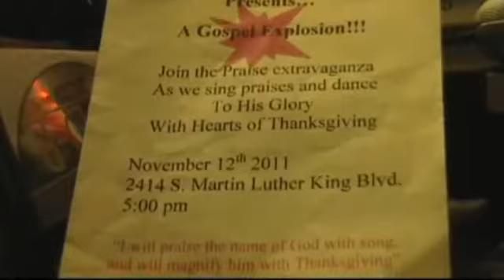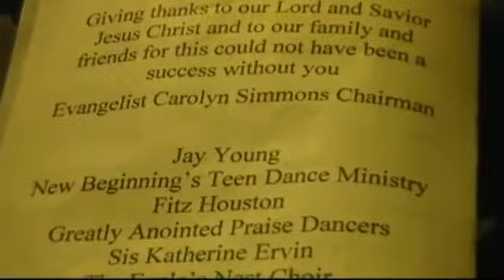FITZ HOUSTON "LIVE" - Gospel Explosion - Eagle's Nest (2010 Archives)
Min. Fitz Houston (Faith Hope Help MInistries) ministers in music the Gospel Explosion Crusade at Eagle's Nest Church in Los Angeles, CA.